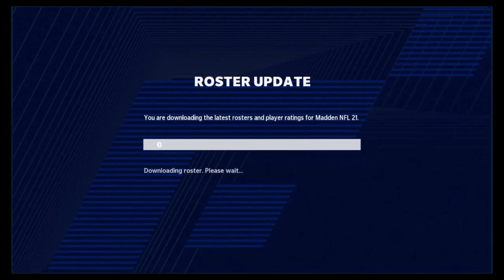“You Suckin Nuts For $8 Billion?” Playstation Party Funny Moments (PT.13)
Anotha One Baybeee